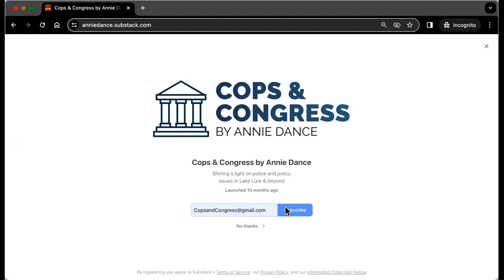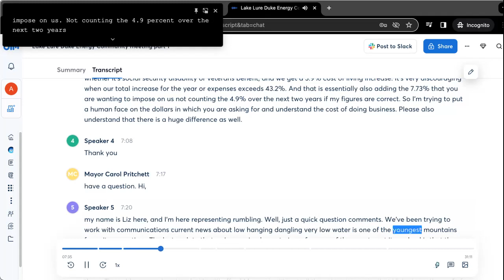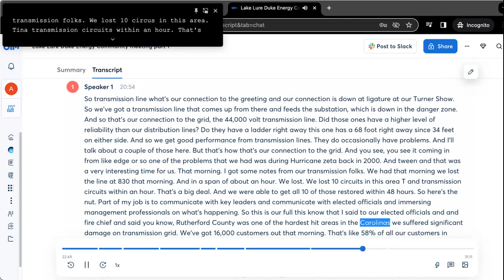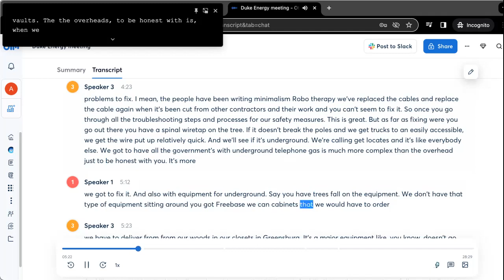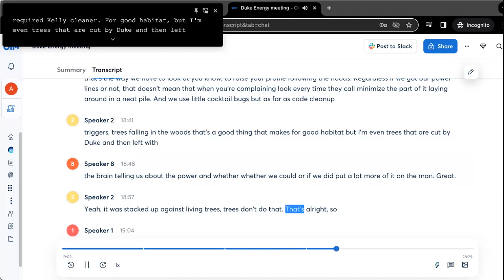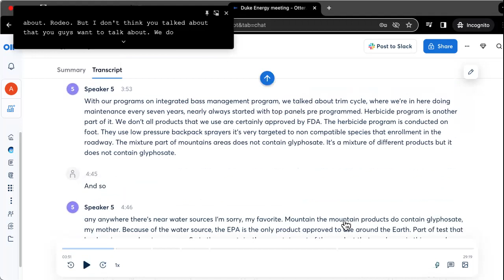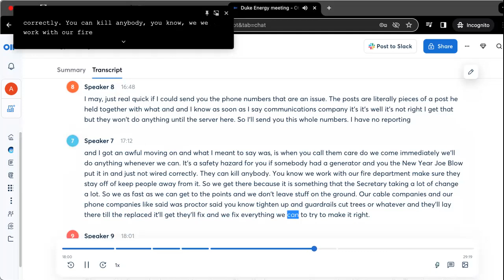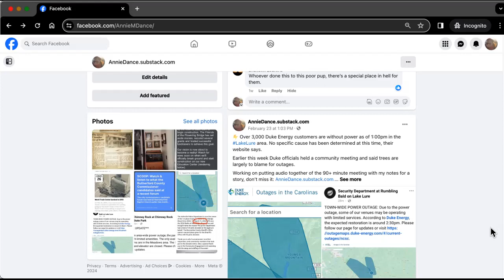Cops & Congress by Annie Dance - Exclusive: Duke Energy officials illuminate issues in Lake Lure